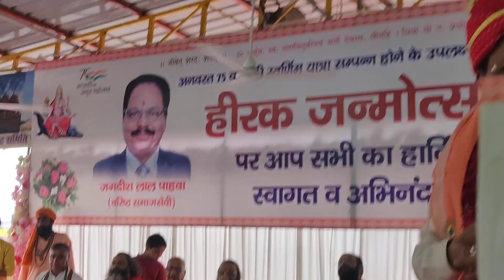जगदीश लाल पाहवा जी की हीरक जयंती समारोह में स्वामी हरि चेतनानंद जी का उद्बोधन।